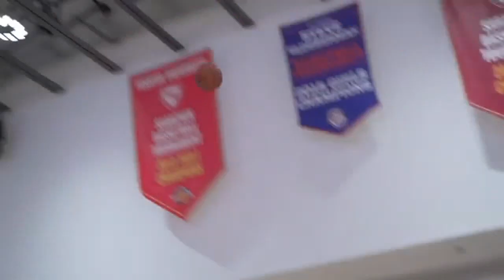BOSTON CELTICS STAR PLAYER JAYSON TATUM's OFF SEASON WORKOUT